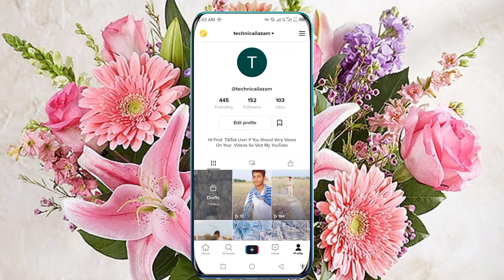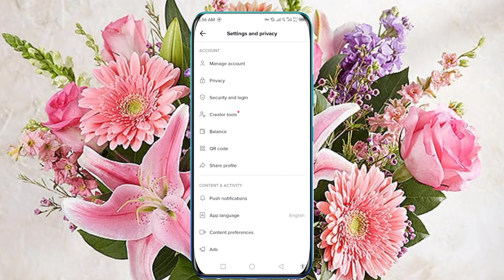Bada ilan TiKTok Unban Ho Gai Hai PTA Ne TikTok Se Pabandi Hata Di _Technicail Azam Susbcribe Plz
all friends sport me on youtube please